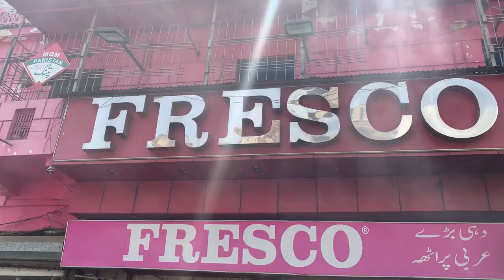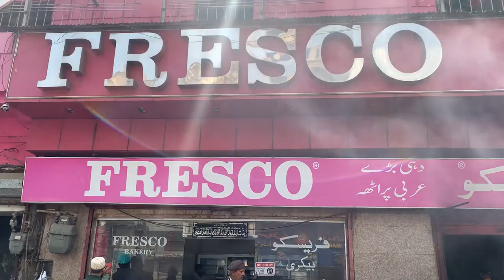Best Nashta at Fresco Since 1952 | Burns Road Karachi Street Food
FRESCO at burns road is mainly famous for their dahi baray and sweets but their breakfast is also on another level.

The prestigious Burns Road got its name from the famous Scottish Doctor named “James Burnes”, who worked for the Raj in the 19th century in Sindh.
According to a city planner and architect, Mr Arif Hasan Burns Road was constructed in 1870 and initially act as an artillery training and practice centre for the British Army.